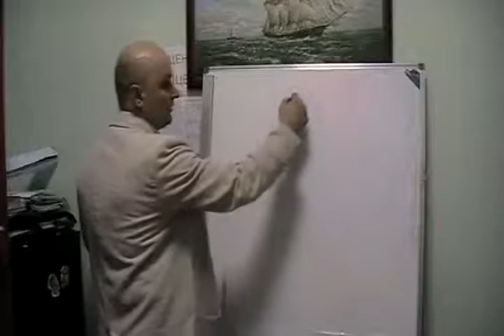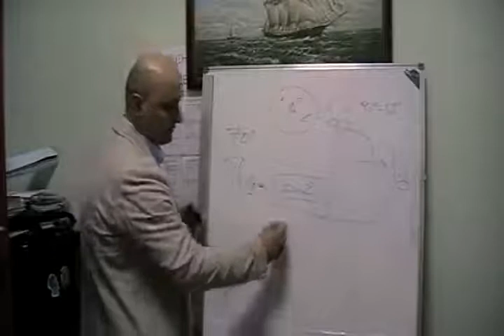Сахарный Диабет излечим